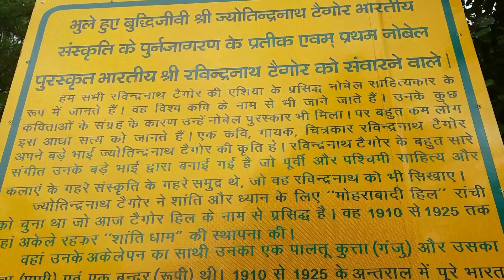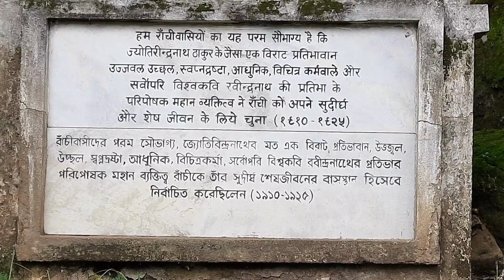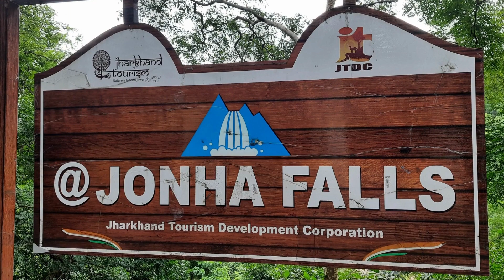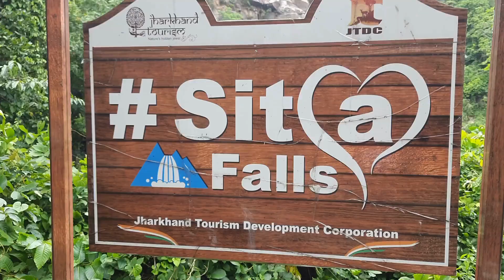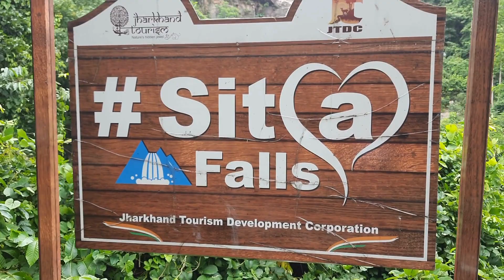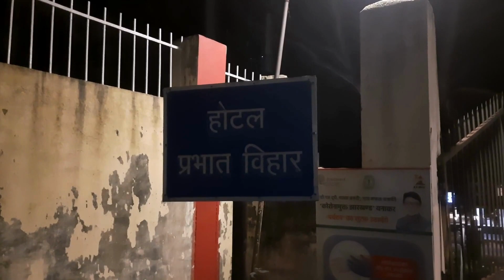Jharkhand Road Trip 2022 - Day 3 || Jonha Falls || Sita Falls || Ranchi to Netarhat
Jharkhand Road Trip 2022 - Day 3 || Tagore Hill || Jonha Falls || Sita Falls || Ranchi to Netarhat @ArasQuest

Following devices/accessories were used to record videos
Selfie Stick
Samsung F22 Mobile
Samsung M33 Mobile
Sony DSC